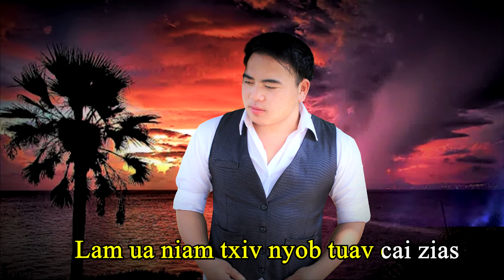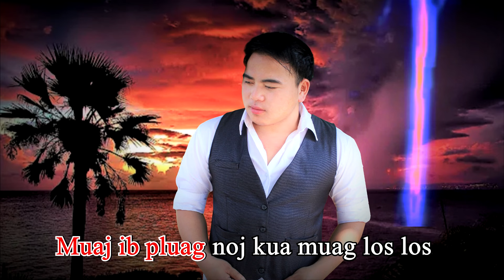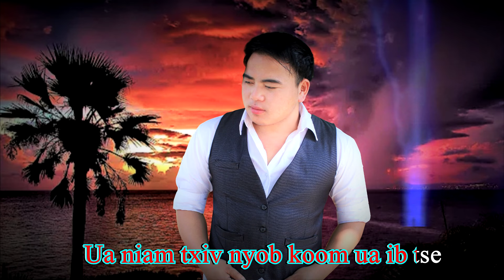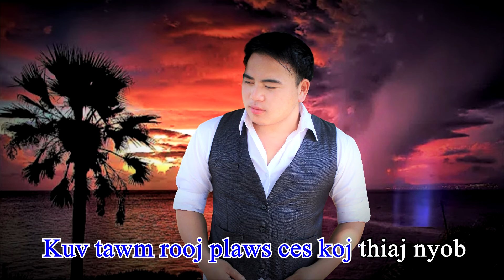Ua niam txiv tsis muaj 3 hnub zoo New Song 2020 by: vaj loog tsua xyooj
Copyright

Txwv tsis pub copy mus tso lwm tus channel